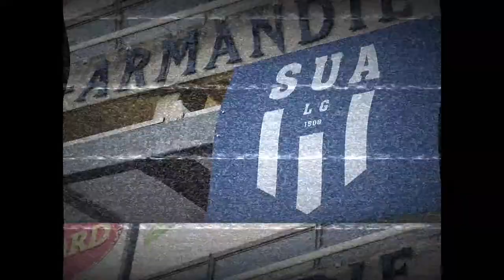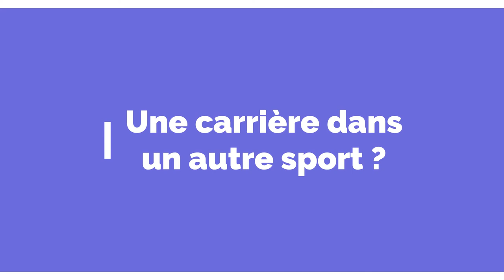LA RENCONTRE, Gauthier Maravat (SU Agen) - Episode 2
Son titre de champion du monde, son rituel avant un match, le handball ou encore Loris Zaratonello dans le vestiaire ... Gauthier Maravat, troisième-ligne au SU Agen nous dit tout de sa relation avec le rugby et les anecdotes qui l'entourent. Deuxième épisode de " La Rencontre ".